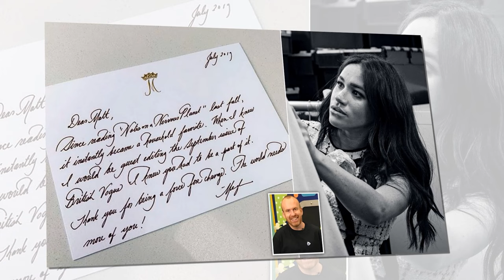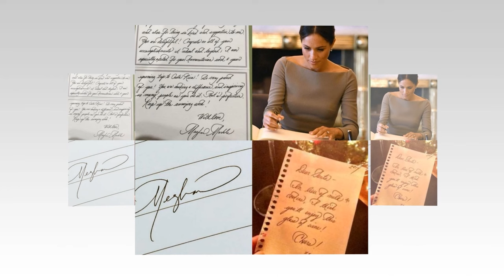U MESS W WRONG ONE! Furious Duchess Sophie Ruin Meghan After She Drags Her In ENDGAME: LIAR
Hello truth seekers and welcome back to our channel where we reveal the shocking truth behind the glamorous world of Prince Harry and Meghan Markle, ladies and gentlemen, viewers channel and those who follow the Royal story. Today, we find ourselves standing on a precipice, dangerously precariously close to the edge of a story spun by none other than the self-proclaimed victim, Meghan Markle, and her puppeteer, the Royal Family. Prince Harry, Duchess Sophie, a stalwart of the royal rank, has been dragged into this vault of deception. and manipulation thanks to Omid Si's recent book, Endgame. But before we move on to any other details, I would like to thank you all for your immense love and support and in case you haven't subscribed to my channel yet, what are you doing? What are you waiting for? And don't forget to click that bell icon. Perfect. So let's get started. So now I usually don't wait in the tumultuous waters of royal gossip.